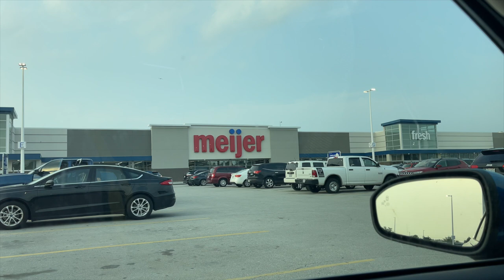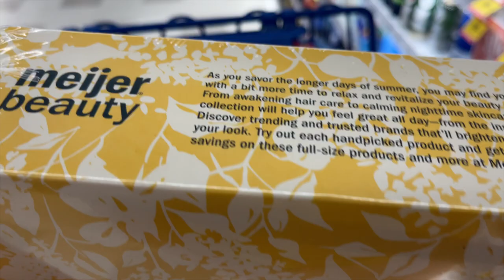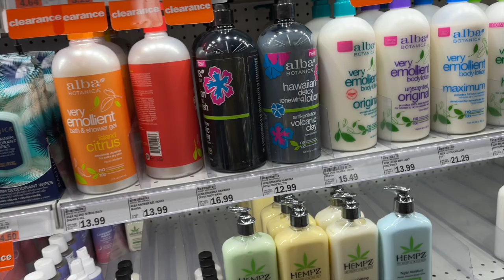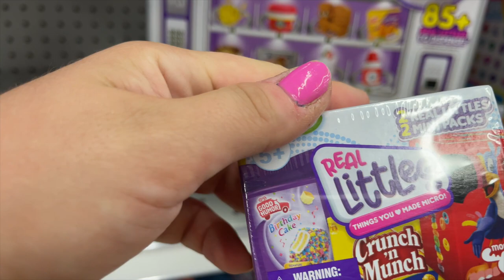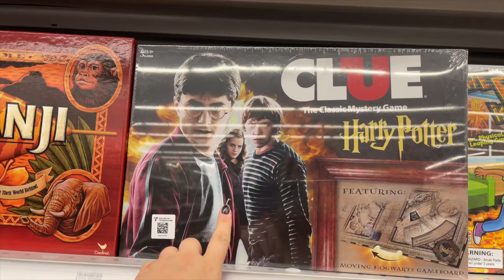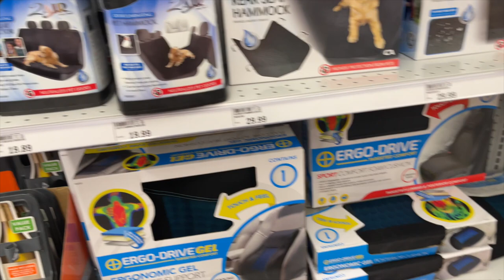COME SHOP WITH ME!!!!!!!!!!